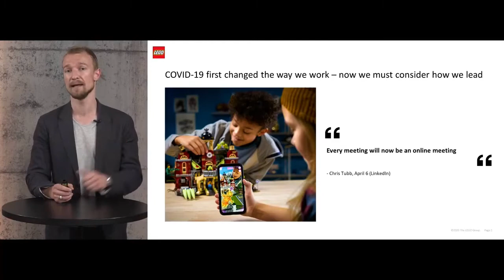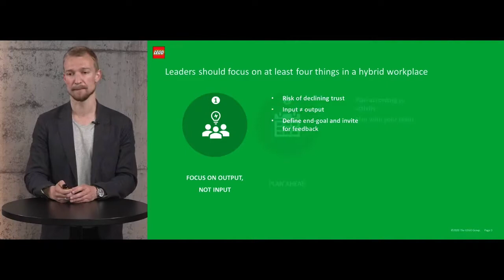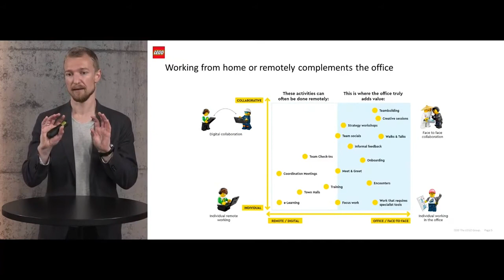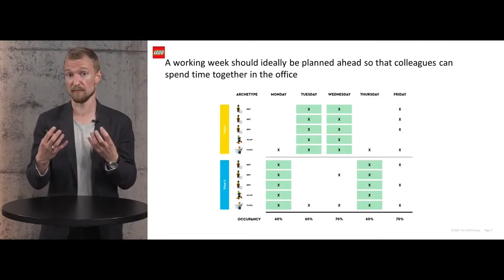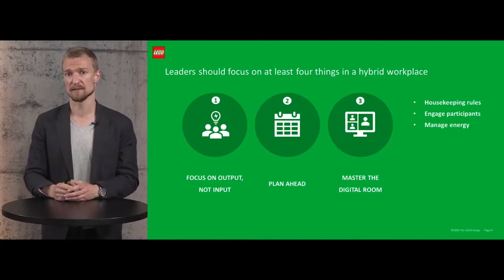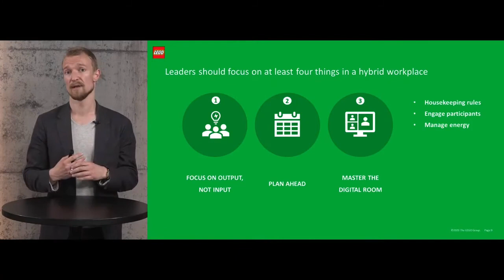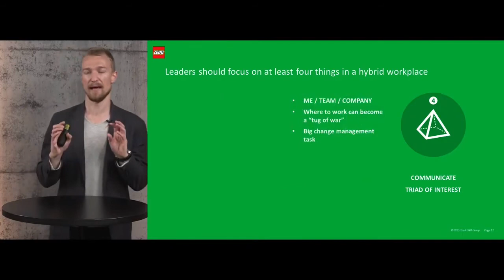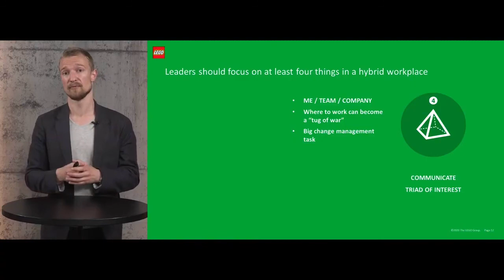DTNU01: Leading in a hybrid workplace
Designing the New Usual is an event series created with the aim to inspire and connect like-minded people with an urge for change. In the first event, we explored the complexity of leadership - what is great leadership, how do we nurture it, and how do we sustain it?

In this video, Jesper Ambrosius, Director & Head of LEGO Workplace Experience, presents a short keynote on how to lead in a hybrid world.